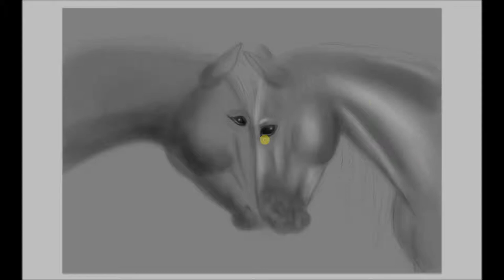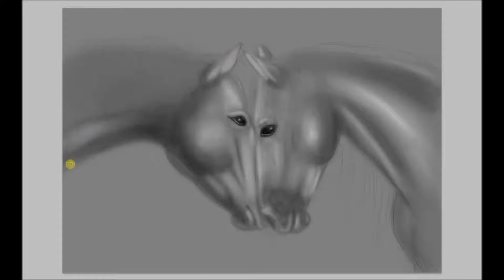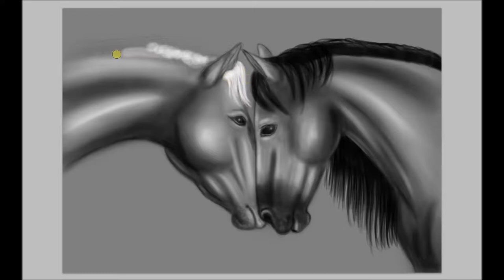Digital Speed painting - Horses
Speed painting by me.
Total time: 1h 11min 13sec